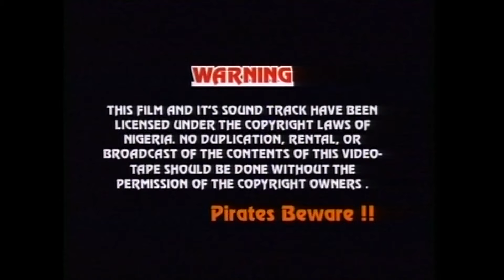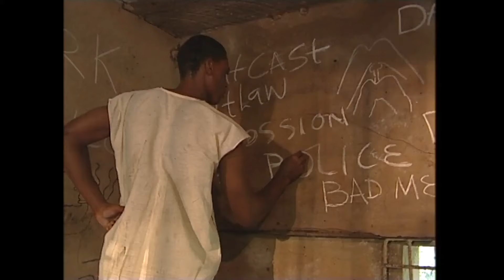THE PRESIDENT OF 419 GROUP - 2023 UPLOAD NIGERIAN MOVIES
In this Nigerian movie, an innocent mistake lands Stanley in prison after the death of JaJa a university undergraduate.
CAST: Clems Ohameze, Chika Anyanwu, Muna Obiekwe